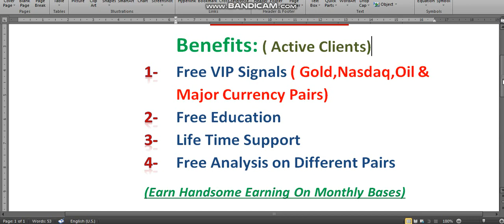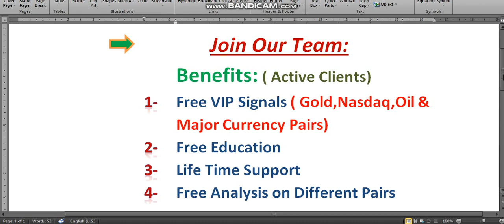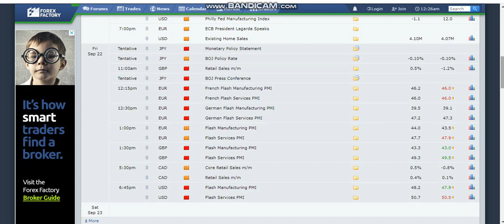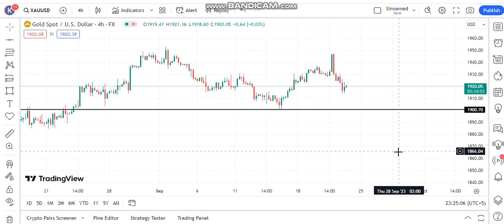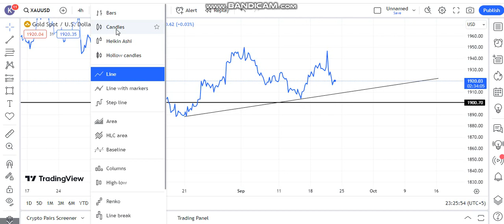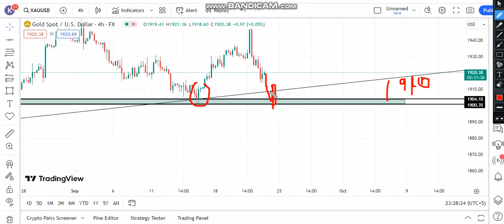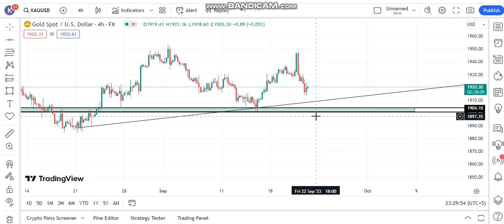Gold Next Entry Zone ! || Gold Major Levels to Trade on Friday 22/09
Our Recommended BROKERS TO JOIN IB TEAM AND GET BENEFITS INCLUDING FREE VIP SIGNALS

Exness Partner id : 2u8bwc08dl  or  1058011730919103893

NEW OCTAFX USERS

OLD USERS OF OCTAFX
IB   441634

Link your existing account in our IB: 441634
Reason to join write: I am taking forex signals from him and learning more about Forex market.

441634

After registering & verifying your account ,deposit minimum $250 to follow my VIP signal free of cost and earn handsome earning  on Monthly basis.

                                      (  Vip Signals )

USDCAD…)
For Further Query...

.MUST READ.